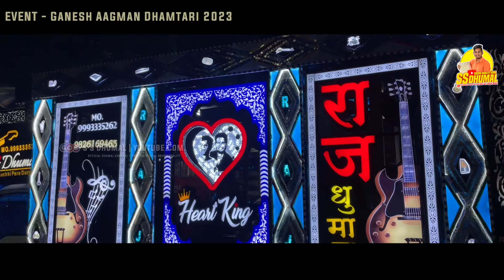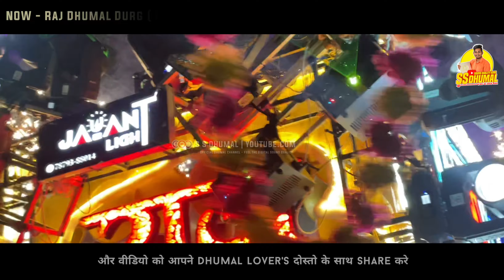Raj Dhumal New Setup लॉन्च Dhamtari Ke Bilai Mai के द्वार पर | New Setup 2023 | Raj Dhumal Durg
• Cover Topics
raj dhumal new setup
raj dhumal new setup 2023
new setup raj dhumal
new setup raj dhumal durg
raj dhumal durg new setup 2023
dhamtari ke bilai mai raj dhumal new setup 2023
ganpati aagman
ganpati aagman dhamtari
ganpati aagman dhamtari 2023
ganesh aagman raipur